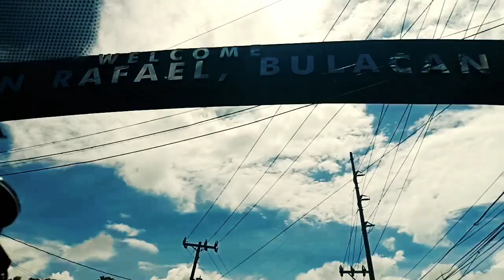The Greenery Bulacan | Met Benedict Cua